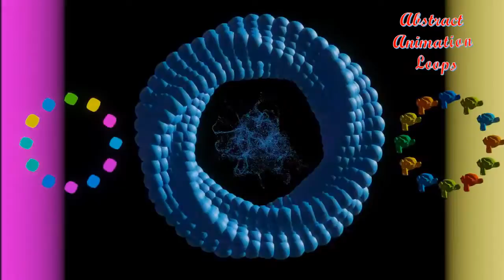AS 112 Hypnotic, Abstract And Orb Type, Morphed Abstract Animation (Blender 3.x Eevee)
An Animation Showcasing  Abstract Animation Loops Using Blender 3.x Eevee

[Original Project Retested With Blender 3 Version]

Key Points
Blender 3.x Eevee
Creating Abstract Patterns
Creating Abstract Looping Patterns With Hair Particles, Emitter Particles
Creating Arrays With Instancing And Animating The Rotation

To Know How This Has Been Implemented Download The PDF Using The Following Link
[Implementation Notes/Tutorial PDF Link]

References
Video 01

Video 02
Youtube Channel INDEX 3D